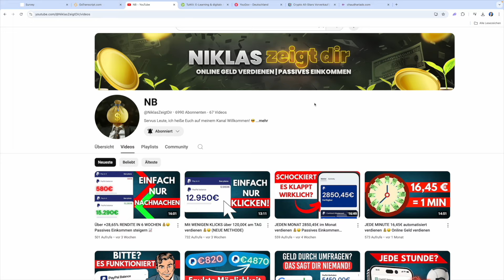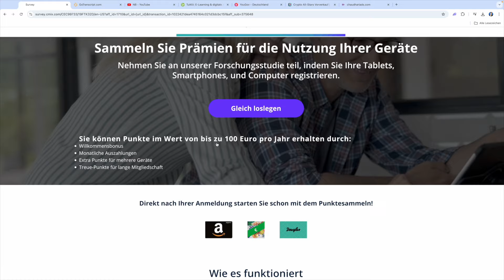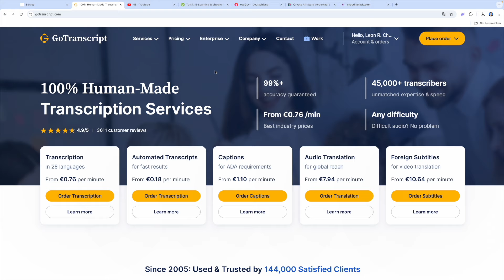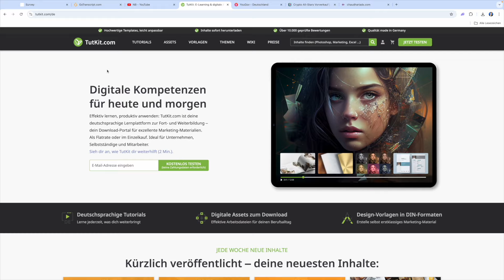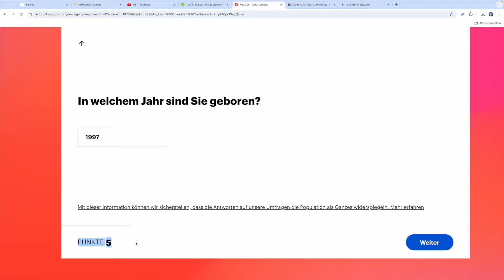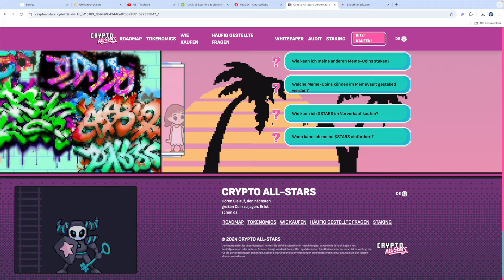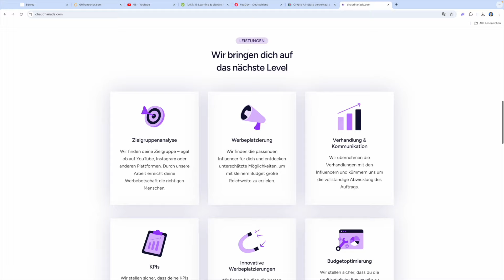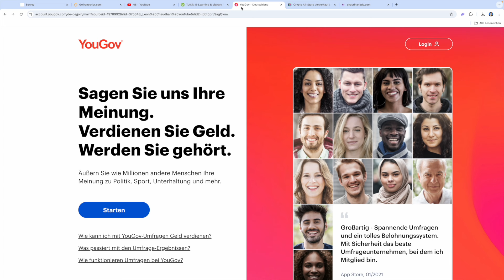5 EURO ALLE 5 MINUTEN verdienen🤑💰 (NEUE METHODE) Geld mit WENIG Arbeit Online verdienen